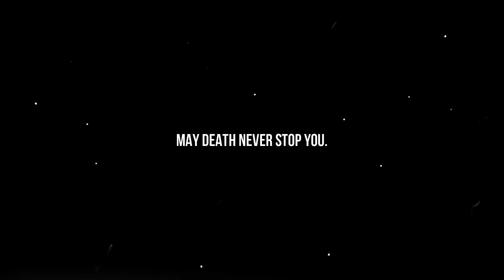edit // glowing silhouette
video: the girl and the dreamcatcher x glowing in the dark